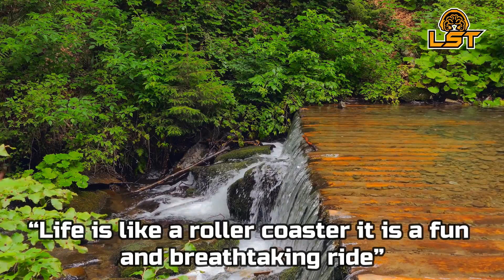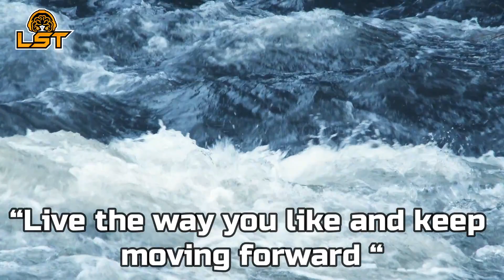Listen, See and Think: Episode 70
“Without challenges, life will be boring so
enjoy every challenge that you face”

“Life is like a roller coaster it is a fun
and breathtaking ride”

“Live the way you like and keep
moving forward “

The Arrival -Evgeny Bardyuzha